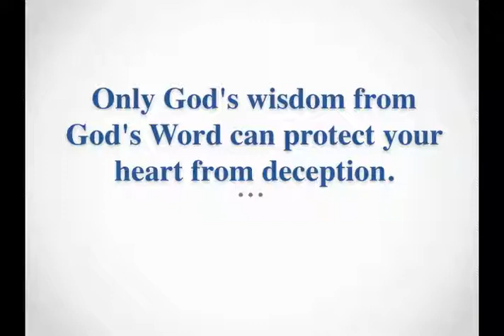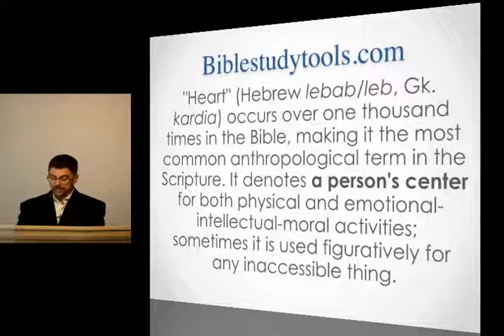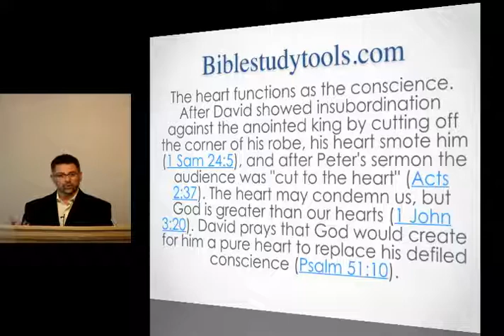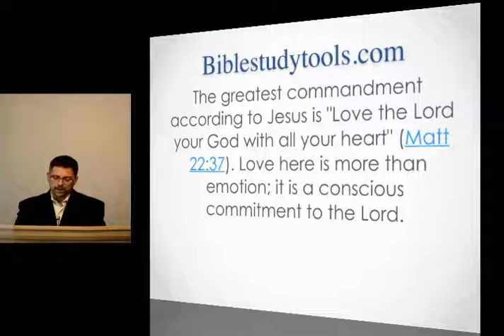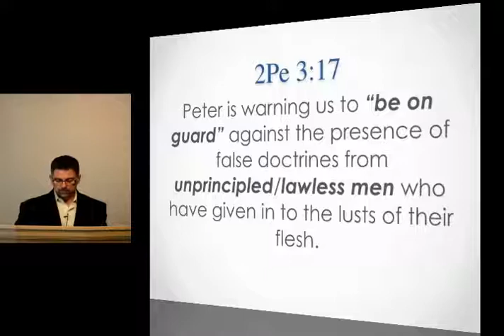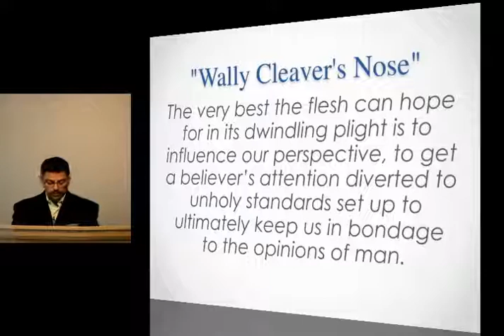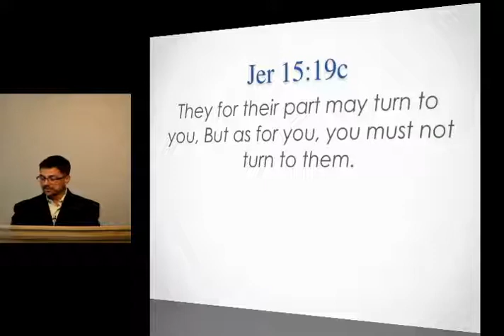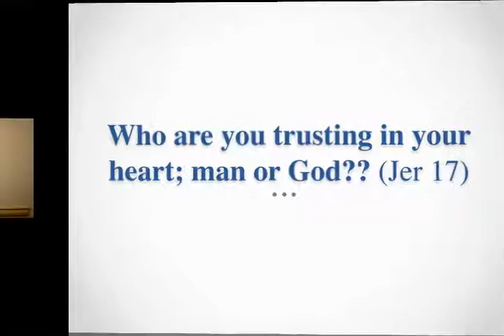8-6-17 Beware Where You Turn | North Christian Church